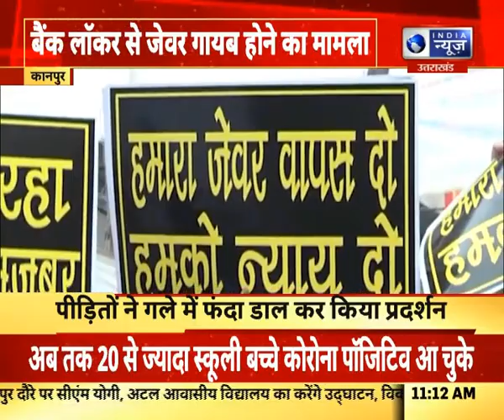Kanpur : मुआवजा नहीं मिलने पर आत्महत्या करने की दी धमकी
Kanpur : मुआवजा नहीं मिलने पर आत्महत्या करने की दी धमकी | India News UPUK